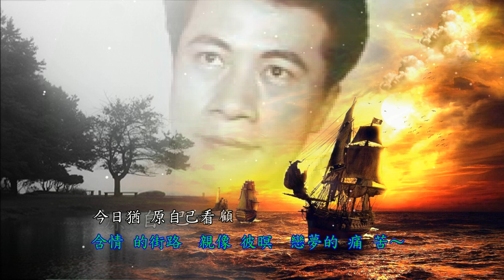洪一峰 港口惜別 木浦の涙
港口惜別

幽靜的黃昏時　日頭將要落山邊
含情的港口　親像彼日茫茫的海墘
今日猶原船隻離開　船要去他鄉里
怨嘆掩不住　傷心的分離

繁華的夜港都　猶原又～在落雨
含情的街路　親像彼暝戀夢的痛苦
今日猶原自己看顧　自己來～愛好
不倘來耽誤　青春的路途